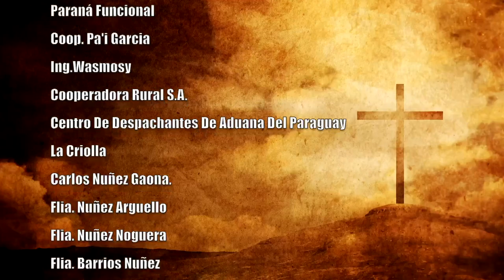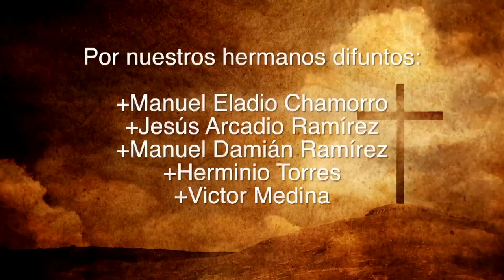Misa 17 de julio 2023